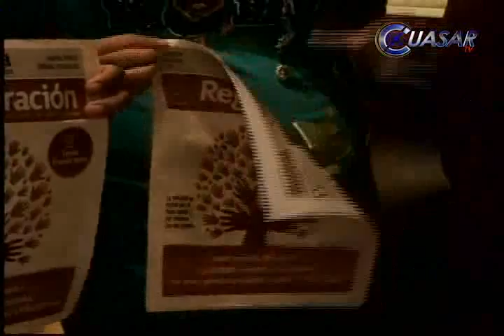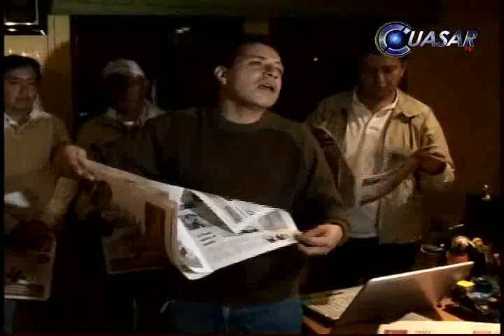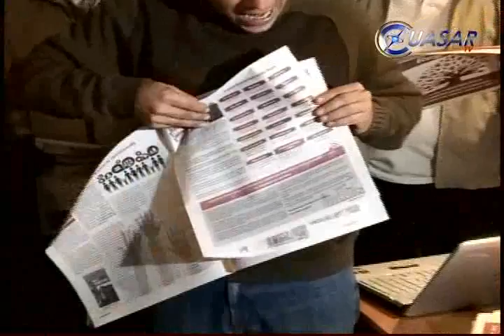Difunde órgano de Morena su estrategia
Integrantes del Movimiento de Regeneración Nacional, en Michoacán, comenzaron con la repartición del periódico "Regeneración", con el objetivo de dar a conocer las acciones y proyectos de Morena, que a partir del lunes 7 de enero será un partido político...